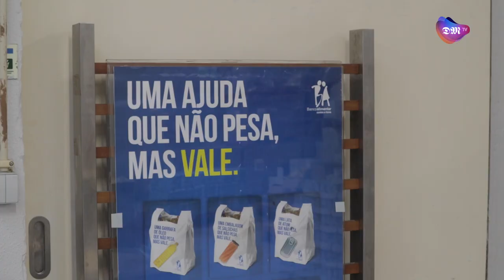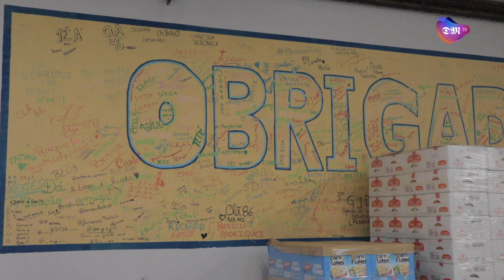Banco Alimentar de Braga combate toneladas de desperdício alimentar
O Banco Alimentar trabalha ao longo do ano para poder levar esperança às famílias que mais precisam de apoio, combatendo também ao mesmo tempo o desperdício alimentar.